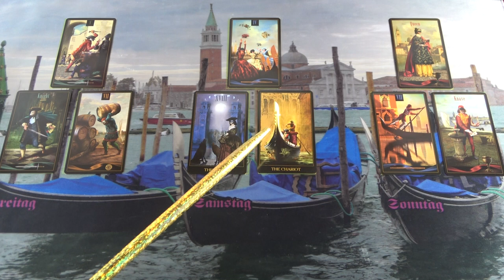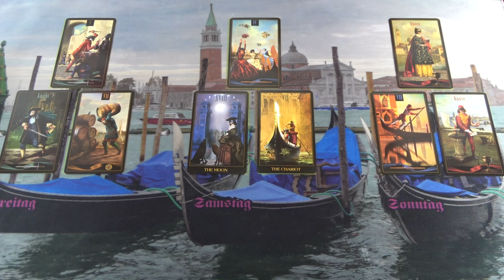Megoldja a problémáit és közeledik hozzád. Tervez egy utazást❣